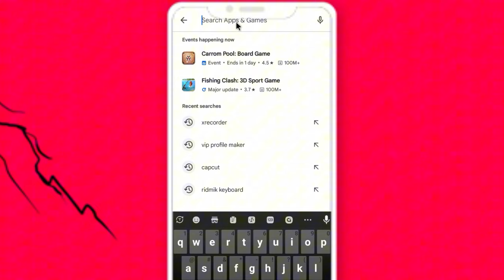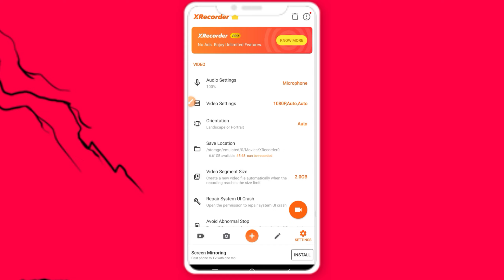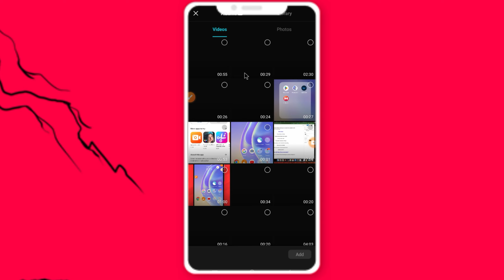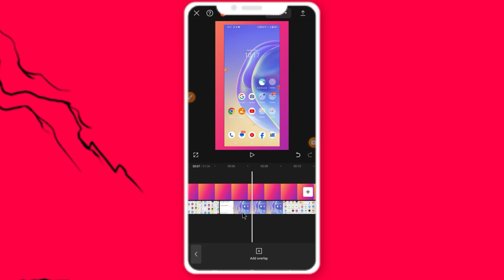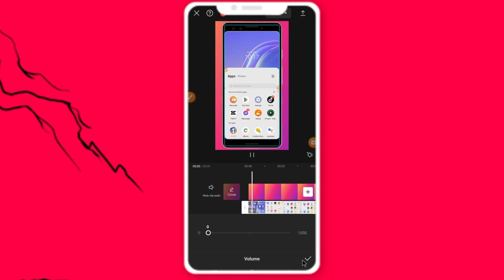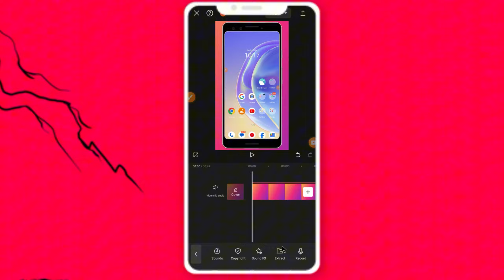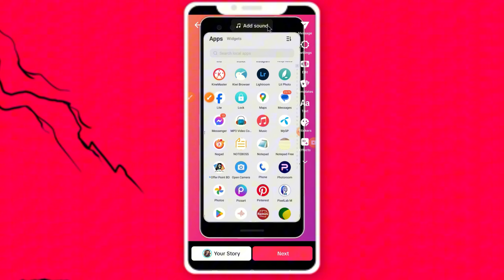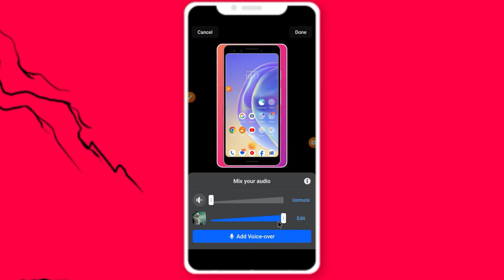Screen Record Video Edit | How to edit TikTok screen record video Bangla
Screen Record Video Editing for Tiktok & Facebook  Reels | How to edit TikTok video Bangla